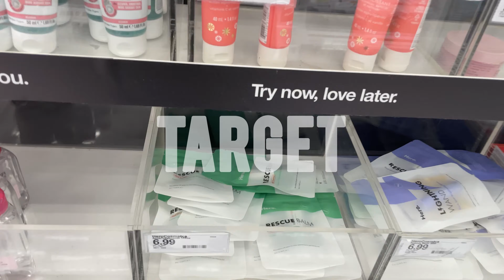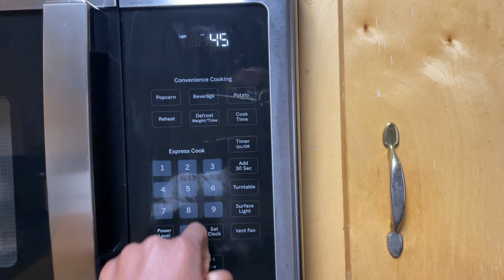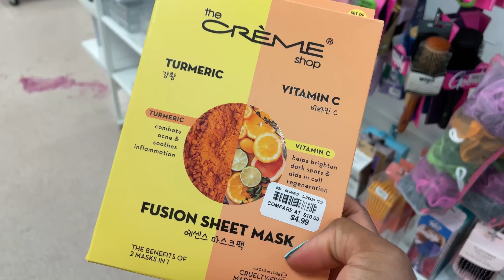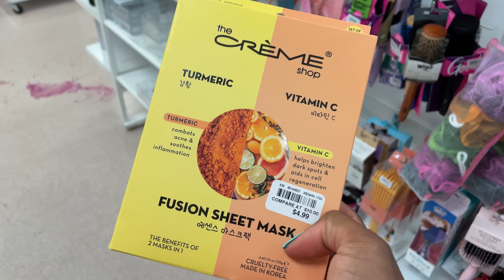Solo diaries ep 2| self care shopping, trying yoga, hairstyle fails, target run & more